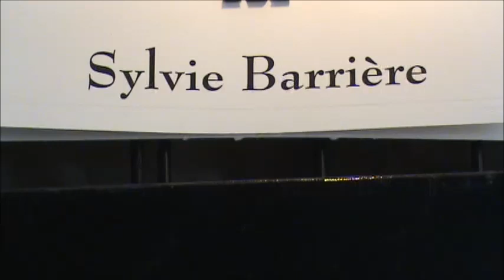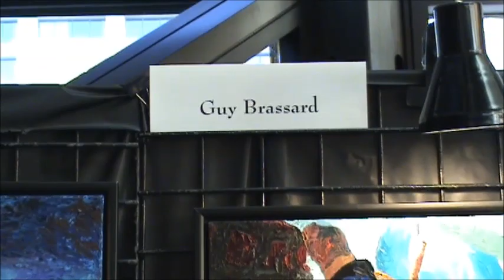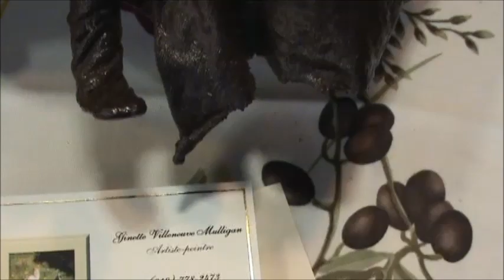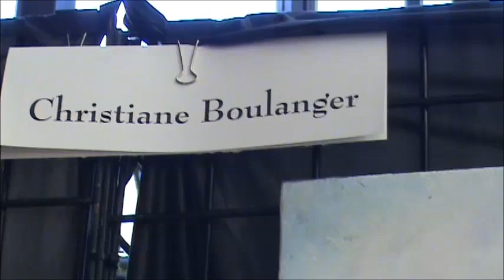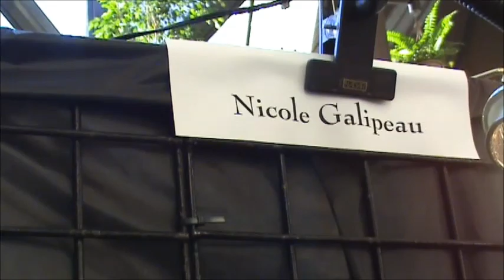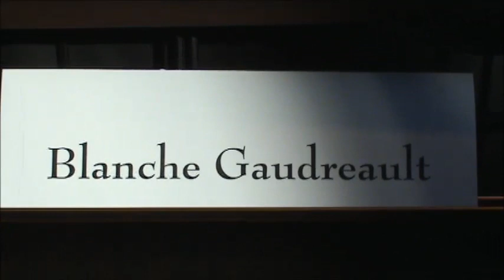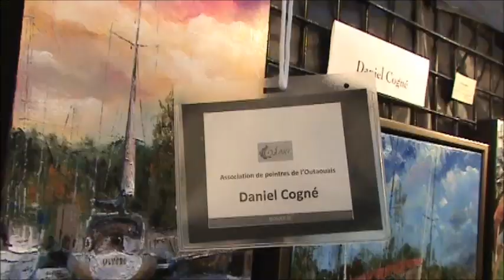OUT'ART - "Joie de Vivre"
Under the theme "Joie de Vivre" , local artists presented their own vision of sport and recreation in the Outaouais